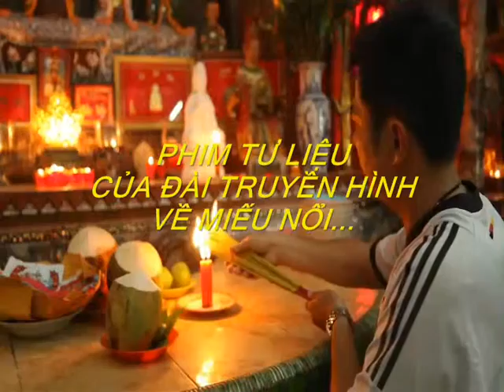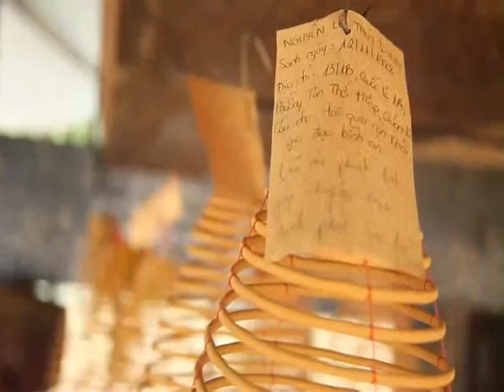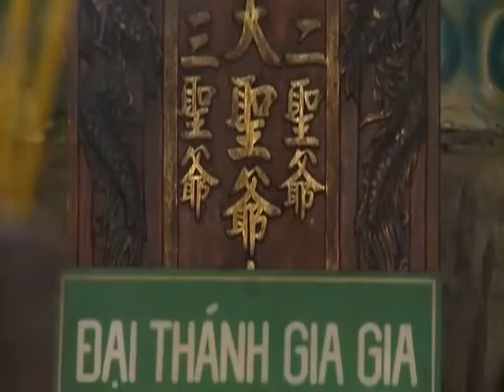MIẾU NỔI PHÙ CHÂU GIỮA SÔNG VÀM THUẬT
NOV 2015
Miếu Nổi "Phù Châu Miếu" qua nhiều biến cố đã tồn tại GẦN 200 năm nay...